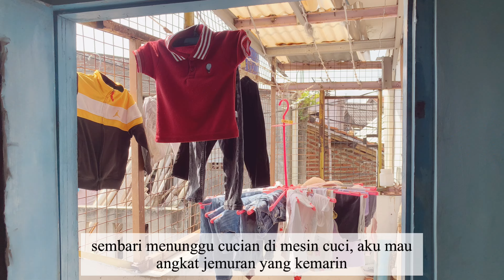PUASA LANCAR AKTIFITAS TETAP BERJALAN | OZIL GULINGIN KASUR ‼️| Daily vlog, Productive day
Hi semua Assalamualaikum 🖐
Perkenalkan, seorang ibu rumah tangga yang ingin sharing mengenai aktifitas sehari-hari, review produk, rekomendasi barang-barang, dan kegiatan lainnya yg aku jalanin

Terima kasih ya sudah mau mampir ke channel youtube aku 🤗🥰 dan maaf juga kalau video ku kurang maksimal dan masih banyak kesalahan 🙏 saran dan kritik boleh di komen saja 😊